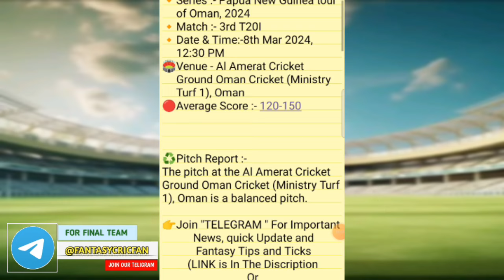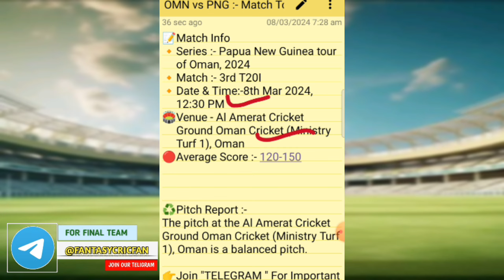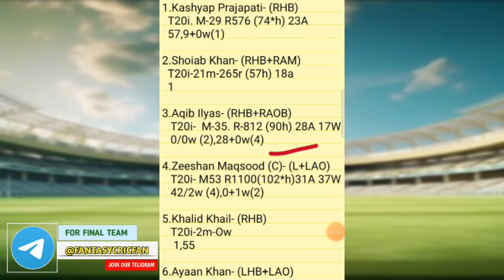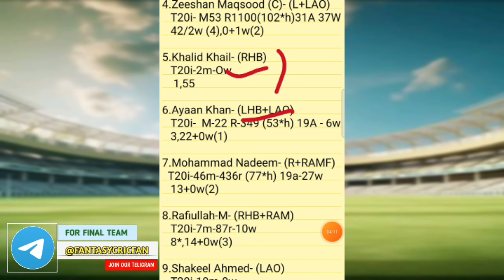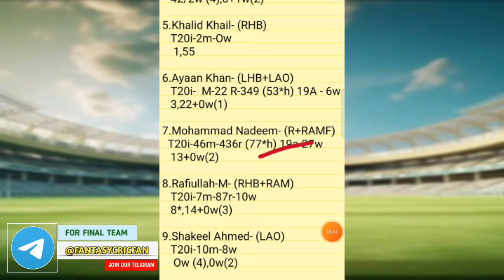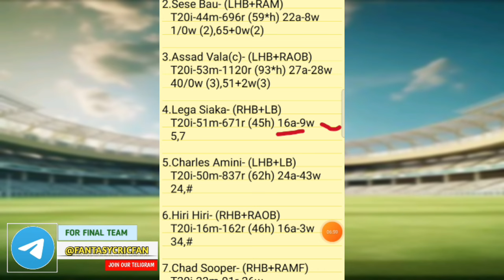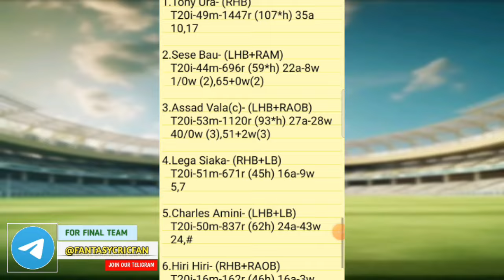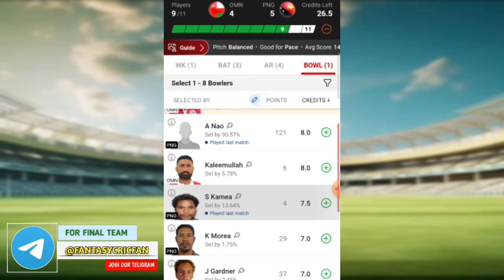OMN vs PNG Dream11 Prediction | Oman vs Papua New Guinea T20I | omn vs png team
omn vs png linup.
Oman vs Papua New Guinea T20I grand league team
Oman vs Papua New Guinea T20I playing
Oman vs Papua New Guinea T20I match prediction
Oman vs Papua New Guinea T20I match info
Oman vs Papua New Guinea T20I linup.
Oman vs Papua New Guinea T20I gl top player
Oman vs Papua New Guinea T20I dream11 analysis
Oman vs Papua New Guinea T20I dream11 today match
Oman vs Papua New Guinea T20I player record
Oman vs Papua New Guinea T20I h2h player stats
Oman vs Papua